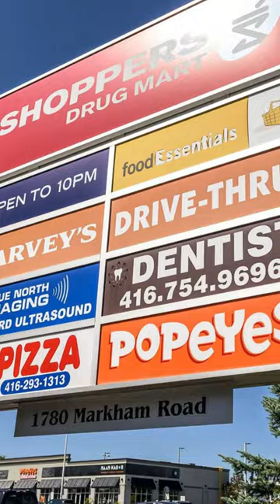Scarborough | 1 Bed | 1 Bath | Markham & Sheppard | Parking & Locker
211-1070 Progress Ave, Toronto Ontario M1B 0C5
$449,999
CONDO TOWNHOUSE
BEDROOMS: 1
WASHROOMS: 1
APX SQFT: 500-599
MAINTENANCE: $286.88
PARKING: 1
LOCKER: 1

Beautifully Upgraded One Bedroom Contemporary Condo Townhouse Features Engineered Laminated Flooring In Kitchen/Living/Bedroom, Smooth Ceiling With New Flush Ceiling Lights Throughout, Granite Countertop, Subway Tiles Backsplash, Undermount Sink, Stainless Steel Appliances, Vanity Lights In The Bathroom W/ Ceramic Floor Tile, Walk-In Closet In Bedroom With Large Window for Natural Lighting. Ideal For First Time Home Buyer, Downsizer Or Rental Investor. Steps To Groceries, Bus Stops, Schools, Banks, Library & Mins To 401, STC, UofT, Centennial College, Coffee Shops, Gyms & More!

Extras: S/S Fridge, S/S Stove, S/S Over The Range Microwave W/ Exhaust Fan, S/S Dishwasher, Stacked Washer And Dryer In White & All Electrical Light Fixtures. No Rental Items! OWNED: Tankless Heater, Furnace and Air Condition (AC).

Inclusions: Blinds & Curtain Rod in the Living Room. Phone/Cable Prewired In The Unit.

NOTE: This is not intended to solicit those home buyers or home sellers that are under a current agency agreement.